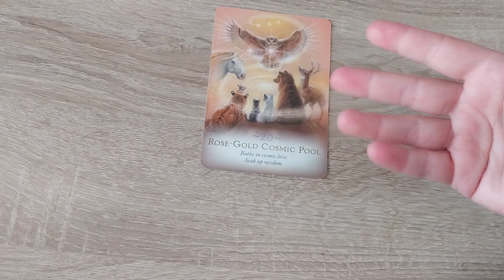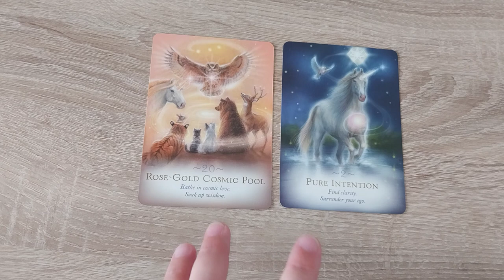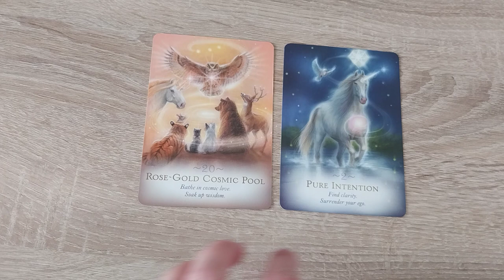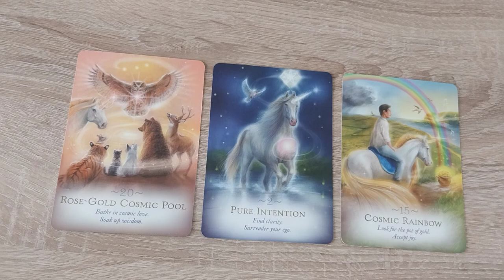Tweelingvlam ✨ Doe dit als je de weg vooruit niet meer ziet...